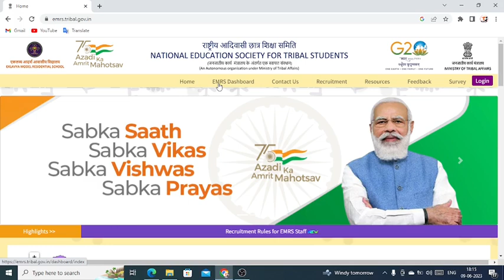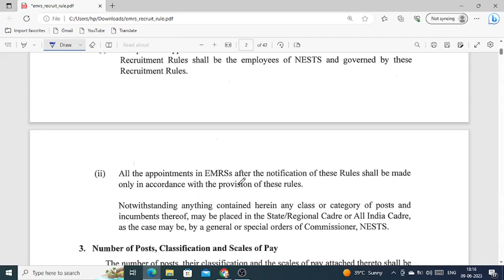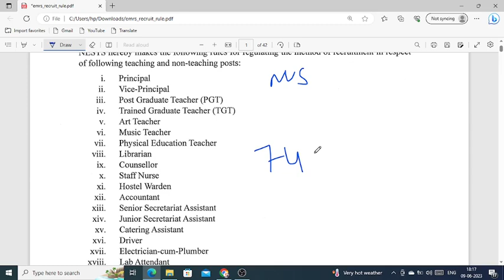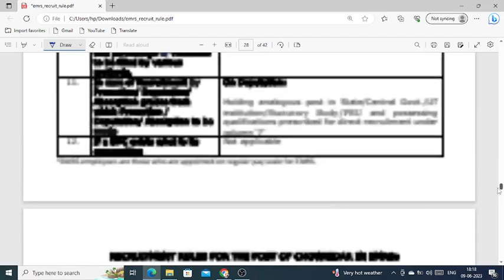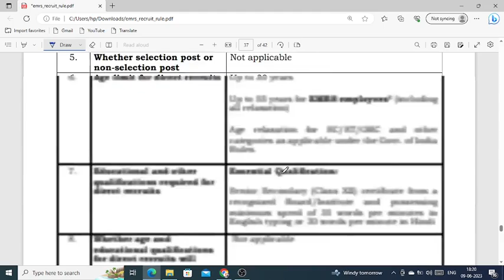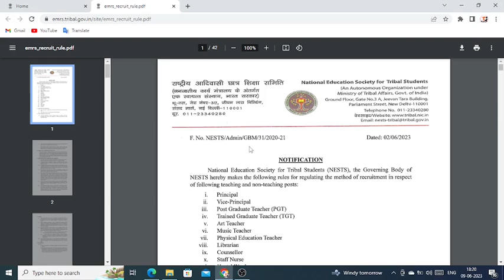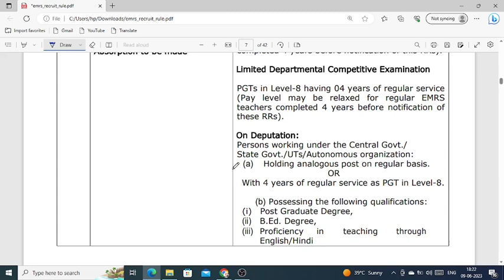EMRS Recruitment -2023 | Electrician-cum-Plumber | 740 Post | ITI,Diploma,B.Tech सभी के लिए बड़ा अवसर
BARC Diploma Electrical Full Length Test Series Launching Date: 08/06/2023

Any Course Helpline Number:- 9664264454